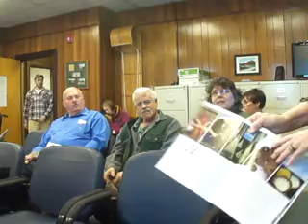CC Meeting 1/5/16